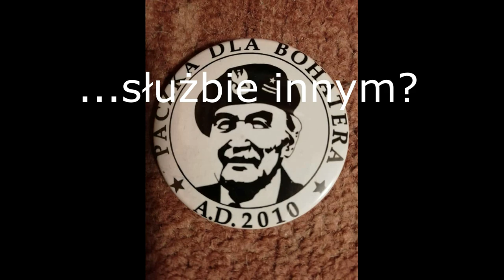film o harcerstwie